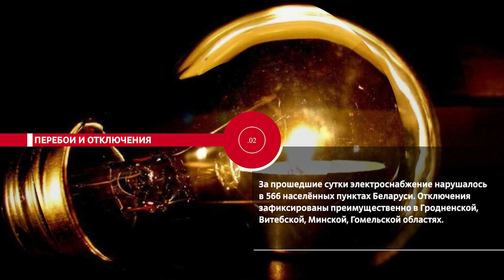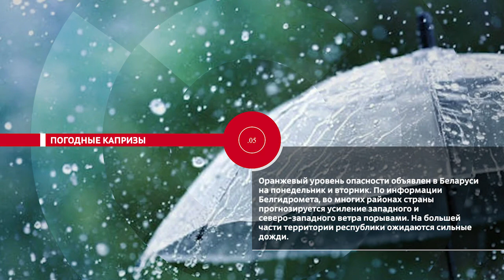НОВОСТИ.ЭПИЗОДЫ: Перебои и отключения, союзное распределение, погодные капризы